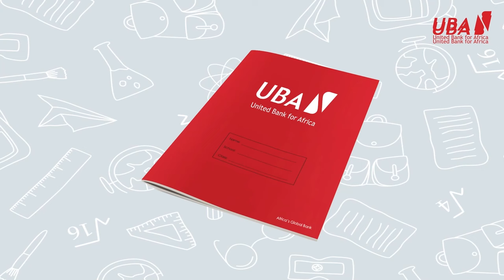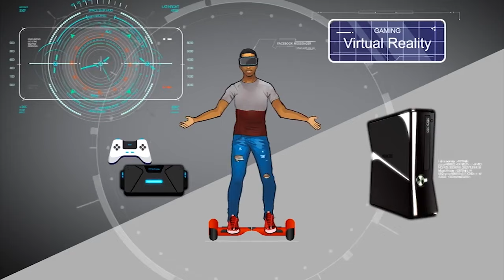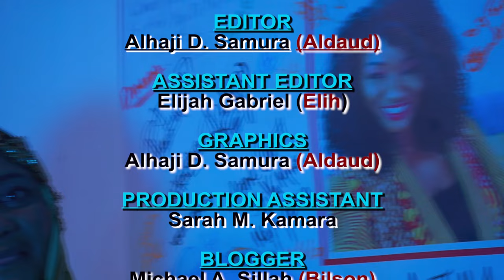Zarah B Ahmed lost her only child to suicide. This tragedy inspired her to establish A.S.P. S6 Ep86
Meet Zarah B. Ahmed, a passionate advocate and the Founder of Abu Suicide Prevention. In a candid interview, she opened up about the devastating loss of her son to suicide. This personal tragedy fueled her drive to create a support system for those grappling with similar experiences, emphasizing the importance of reaching out and not shouldering the burden alone. Zarah shared her journey towards healing and how she continues to navigate through the pain. Remember, mental health matters! Exclusively on Ellen Keister- The Real Talk Show